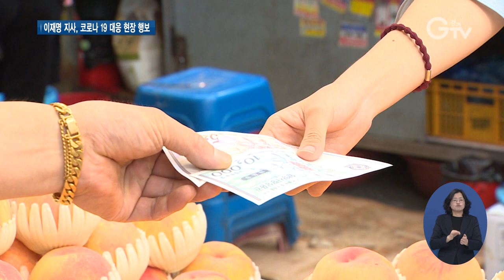이재명 지사, 코로나 19 직격탄 맞은 구리전통시장 방문문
[앵커멘트] 요즘 코로나19의 지역사회 감염 우려가 나오면서 경제가 더 위축된 분위기인데요. 특히 사람들이 많이 모이는 곳을 기피하면서 전통시장, 골목상권은 직격탄을 맞았습니다. 이재명 경기도지사가 전통시장을 방문해 상인들을 위로하고 간담회를 가졌는데요. 경기북부 김태희 기자의 보도입니다.

[리포트]
물건을 사러 나온 사람보다 팔러나온 사람이 더 많아 보이는 전통시장.

코로나 19 확산으로 가뜩이나 침체한 전통시장을 찾는 발길이 더 줄었습니다.

상인들은 답답함을 호소합니다.

정지영/구리 전통시장 상인회 부회장
“이번에 코로나 사태로 저도 30년 동안 (장사를) 하고 있는데 역대급으로 힘든 것 같습니다. 매출이 60-70%정도 감소한 상황이고요“

이재명 경기도지사가 구리 전통시장을 방문해 직접 장을 보고 침체된 골목상권 살리기에 나섰습니다.

이재명/경기도지사
“경제는 심리이고 흐름인데 (코로나19로) 흐름에 상당한 장애가 생긴 것 같습니다. 그러다보니 가장 말단 부분이라고 할 수 있는 골목, 전통시장, 지역 경제가 상당히 나빠진 것 같아요. 경제 흐름이 나빠지니 골목상권 상황이 나빠진 것 같습니다. 금융지원을 많이 준비하고 있고요. “

이재명 지사는 경기신용보증재단 현장버스에서 코로나 19로 피해를 본 소상공인들의 어려움을 듣고 자금지원을 상담했습니다.

또, 17번째 확진자가 방문해 임시 휴업했다 재개장한 상가를 찾아 상인들을 격려하기도 했습니다.

상인들은 방역을 철저히 해 안심하고 이용할 수 있는 상가와 전통시장을 만들겠다고 다짐했습니다.

조종덕/구리전통시장 상인회장
“전통시장 2월 3일부터 소독을 계속 주 3회 실시하고 있습니다. 마스크도 미리 구입했고 보건소에서 약 미리 타다가 계속 소독하고 있고…”

경기도는 어려움을 겪고 있는 지역경제 활성화를 위해 2000억원의 특별자금을 지원하고, 지역화폐 할인율 확대, 전통시장, 상점에 마스크, 손 세정제를 지급하는 등 다양한 대책을 마련했습니다.

영상취재 : 김광석, 영상편집 : 원종현